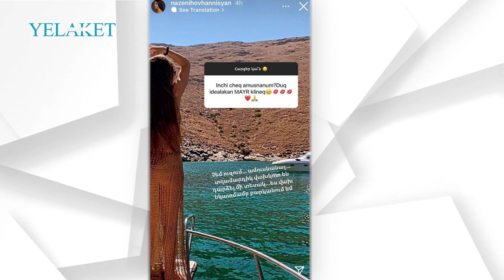Չեմ ուզում ամուսնանալ. Նազենի Հովհաննիսյան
Հետեւորդներից մեկը հաղորդավարուհուց հետաքրքրվել է․ «Ինչու՞ չեք ամուսնանում։ Դուք իդեալական մայր կլինեք», ինչին ի պատասխան նա գրել է․ «Չեմ ուզում… ամուսնանալ… տղամարդիկ վախկոտ են դարձել մի տեսակ…ես վախի նկատմամբ բարկանում եմ»։

Մանրամասն՝ տեսանյութում